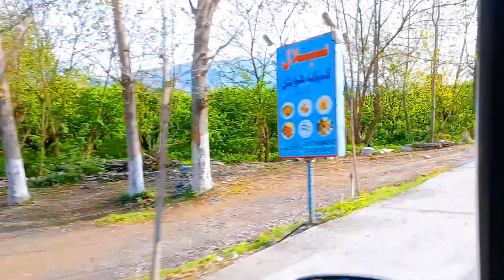Shamozai Landakay Swat Road along with River Swat....